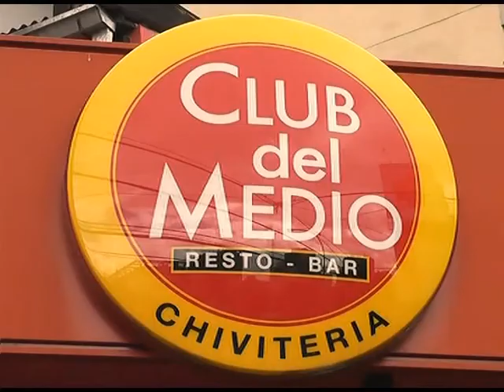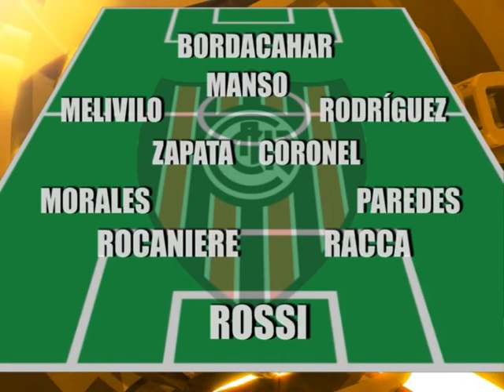Previa B Metropolitana: Fecha 19 - 31/10/2014